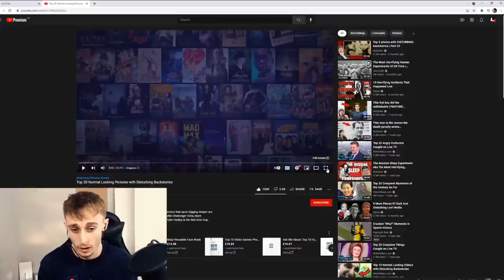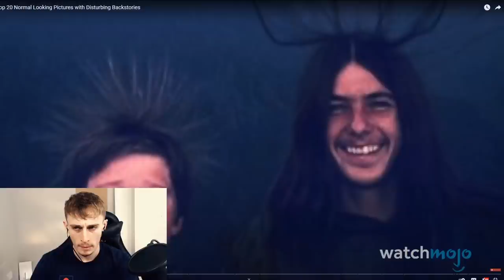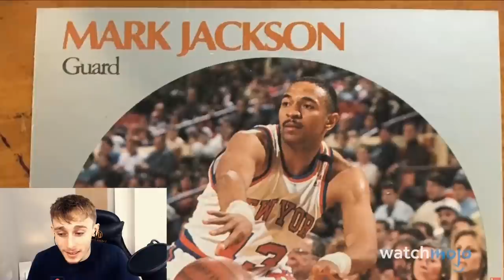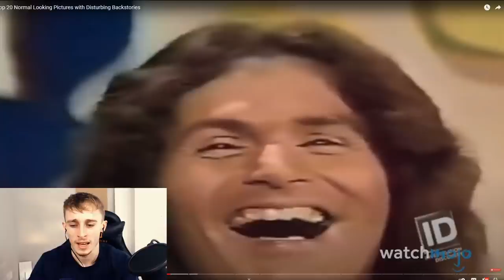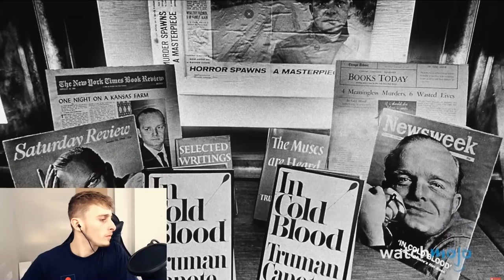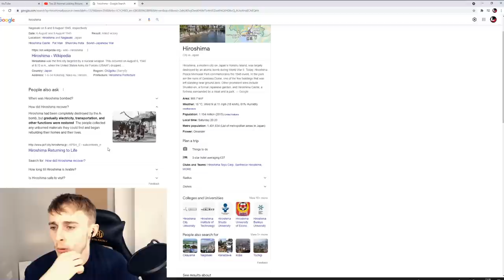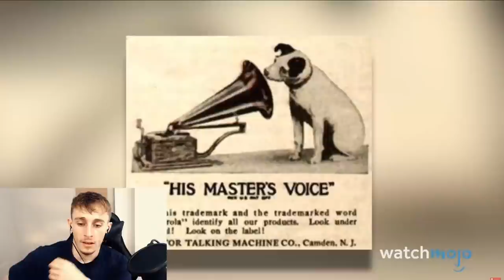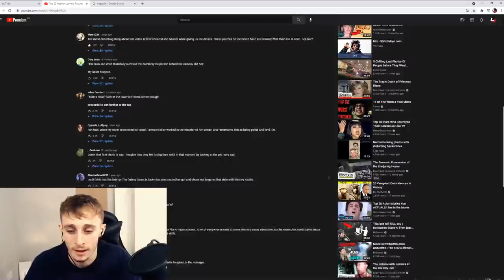Reacting to 20 Normal Looking Pictures with Disturbing Backstories